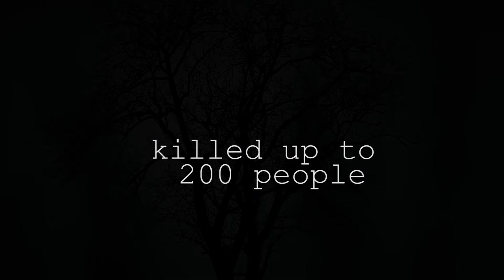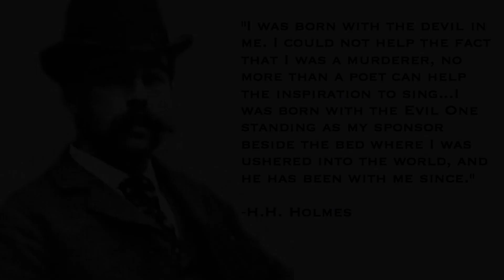H H Holmes american horror story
H H Holmes american horror story about 1 of the first serial killer in american history.
Holmes build his own hotel with the right structure to help him kill his victims.